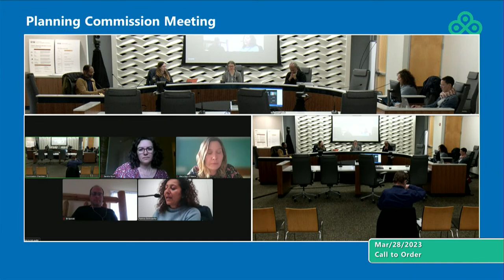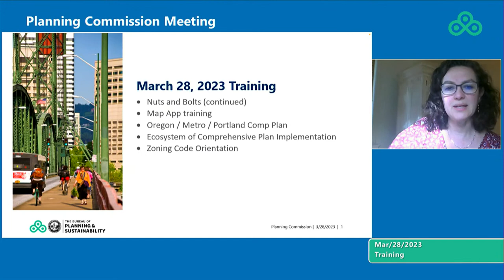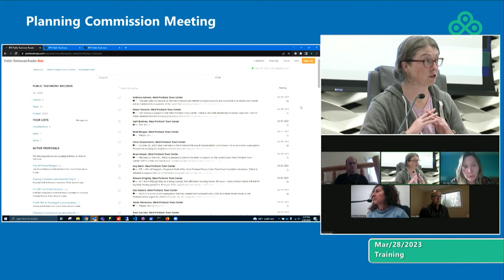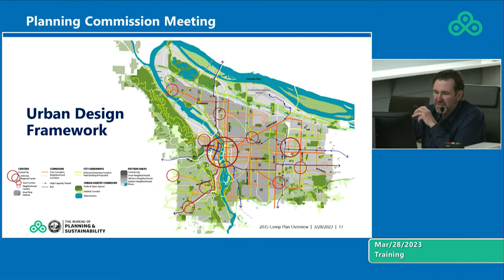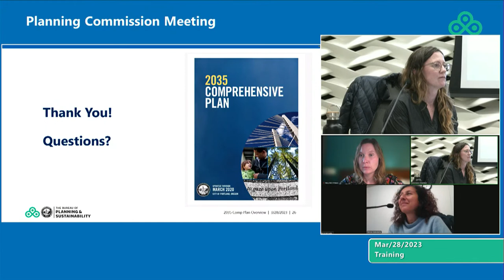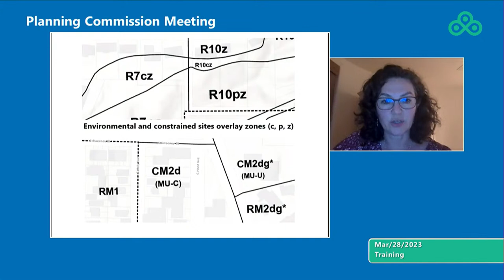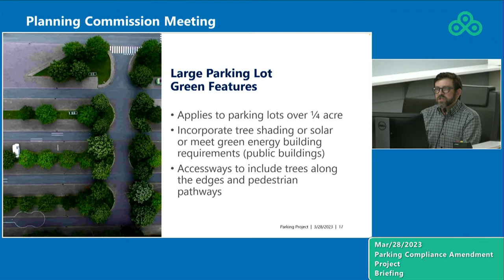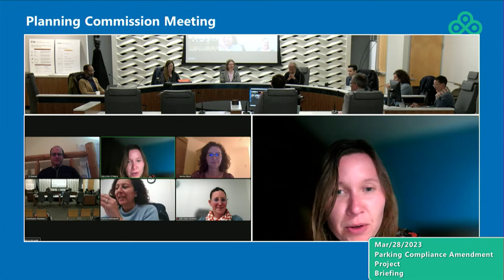Planning Commission 03-28-23